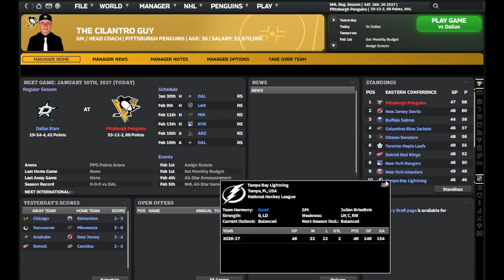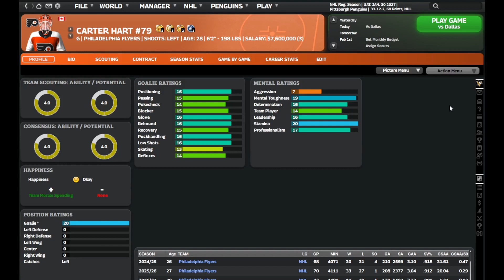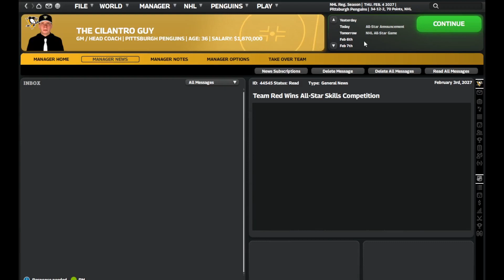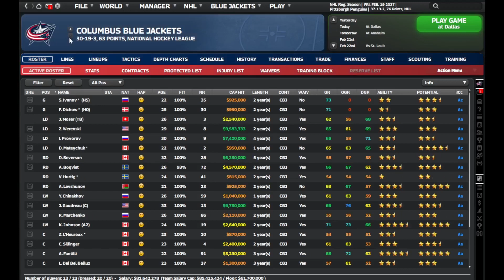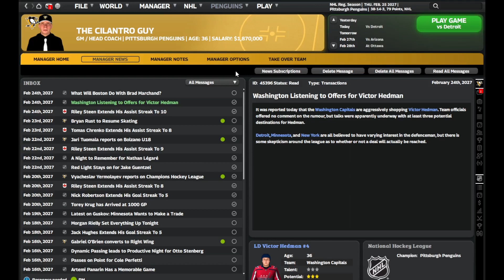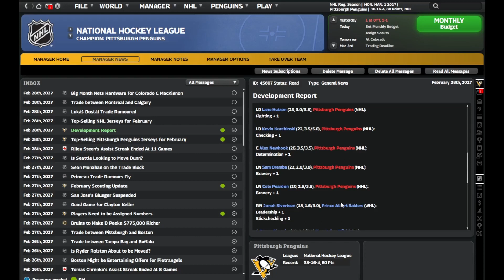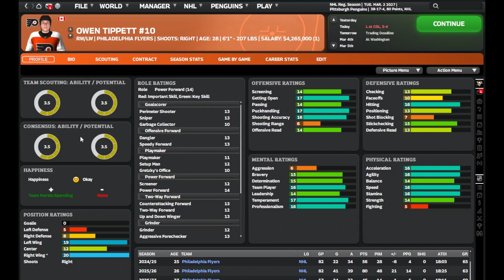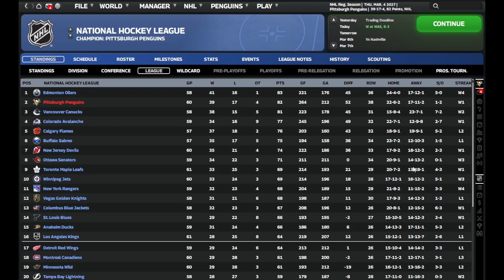Part 11 - Pittsburgh Penguins Rebuild - Season 4 Trade Deadline - Franchise Hockey Manager 10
Welcome Back To Franchise Hockey Manager 10
Pittsburgh Penguins ALL-IN/Rebuild series
Part 11
Season 4 - Trade Deadline

Rules:
WITH CROSBY
-Have to go all in when Crosby is on the team
-Reach at least one final before Crosby retires
-Can't have any 1rst 2nd or 3rd round picks while he is still on the team
(can't trade for any picks either, only players)
-Have to max out cap
-Can't trade Malkin, Letang or Crosby

WHEN CROSBY RETIRES
-All-In Rebuild
-Must find franchise player in 3 seasons
-Make the cup finals in 5 years